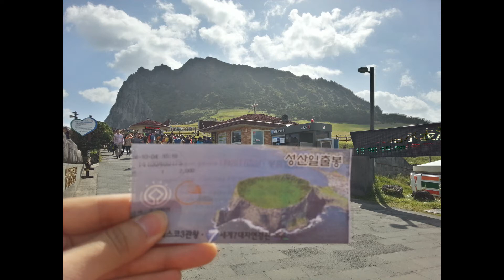2014년 10월, 제주.